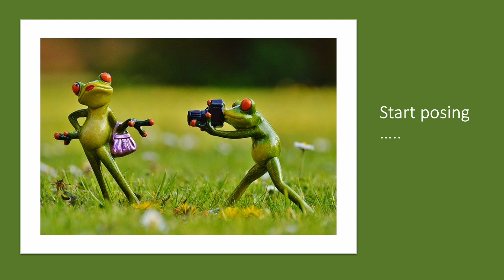Pose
This video is about Pose